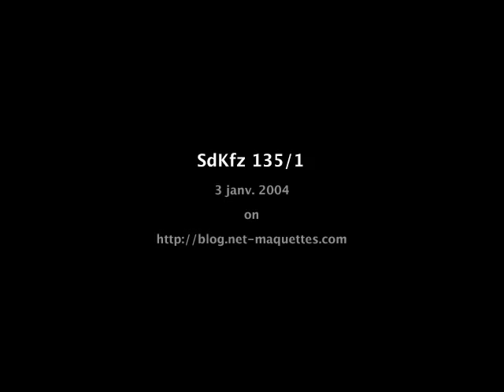SdKfz 135/1 WalkAround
he Marder I "Marten" (SdKfz 135) was a German World War II tank destroyer, armed with the 75 mm anti-tank gun. Most Marder I's were built on the base of the Tracteur Blindé 37L (Lorraine), a French artillery tractor/armoured personnel carrier of which the Germans had acquired more than three hundred after the Fall of France in 1940.